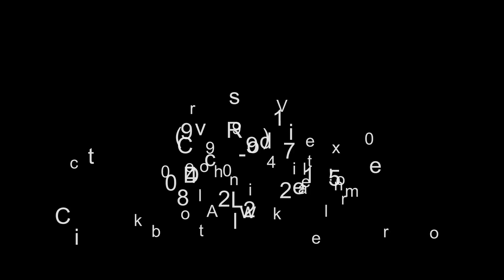2025 Highland Ridge RV Open Range 3X 390TBS - Lodi CA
New 2025 Highland Ridge RV Open Range 3X 390TBS, Stock #4788, VIN: 58TCM0BV2S3B63050,